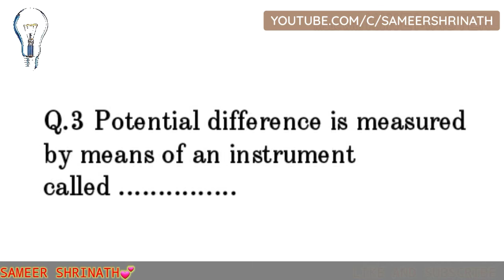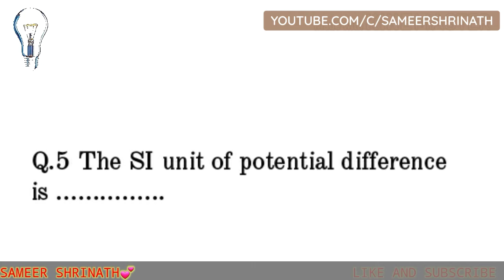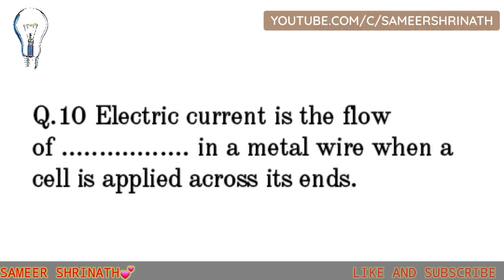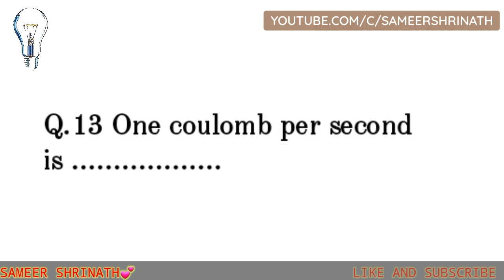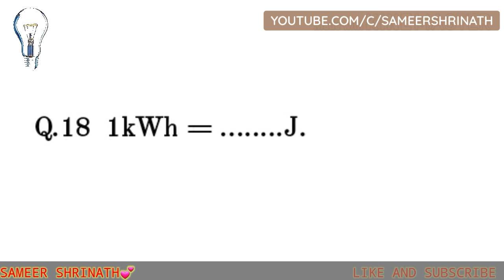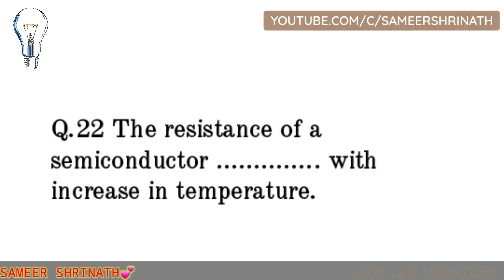Class 10 objective question science Electricity Fill in the blanks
You can support my offline free classes by Donating a little amount for priceless Education for those who can't afford.

UPI ID -   shrinathmantra@ybl